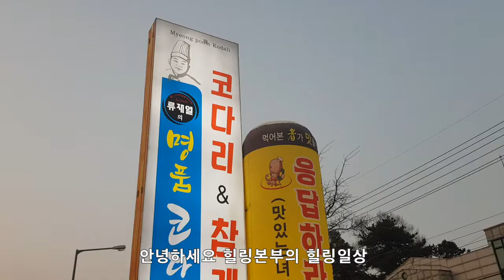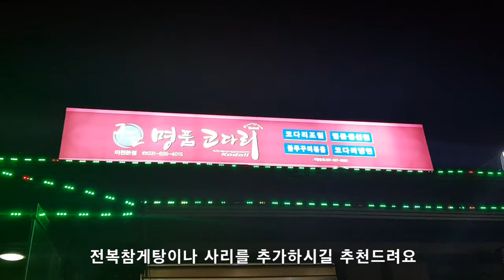맛있는녀석들에 방영됐던 참게탕집 다녀왔어요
맛있는 녀석들 206회 '뚱家네 외식하는 날!' 편에 나왔던
임금님 수라상에 오르던 귀한 음식 참게탕!

제대로 먹고 힐링 하고 왔습니다~